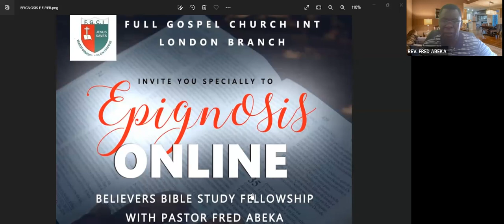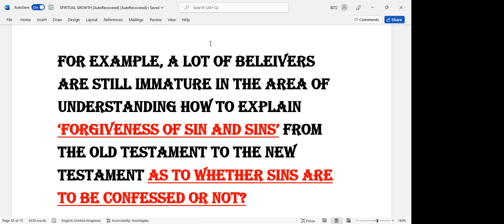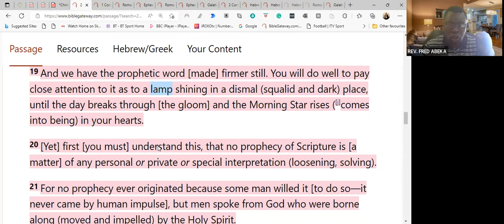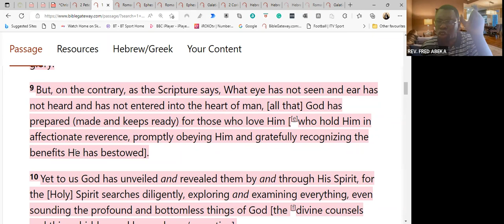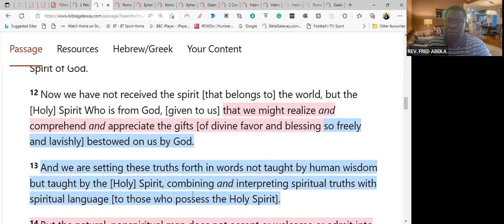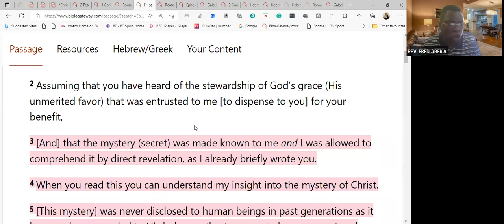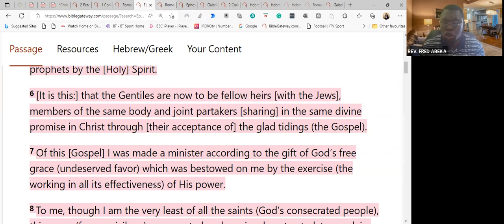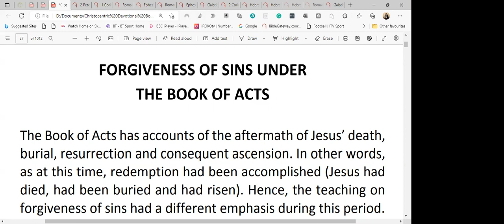-EPIGNOSIS DAILY-TEACHING DEVOTIONAL-REV. FRED ABEKA - SPIRITUAL GROWTH-PART 66B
Topic: FGCI LONDON BRANCH -EPIGNOSIS DAILY-TEACHING DEVOTIONAL-REV. FRED ABEKA - SPIRITUAL GROWTH-PART 66B
Date: Jul 11, 2022, 11:55 AM London